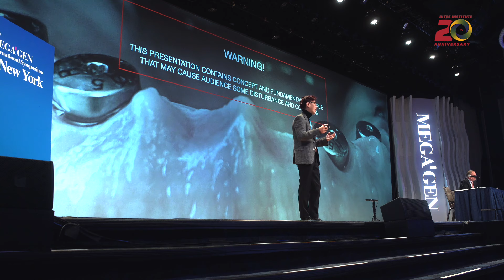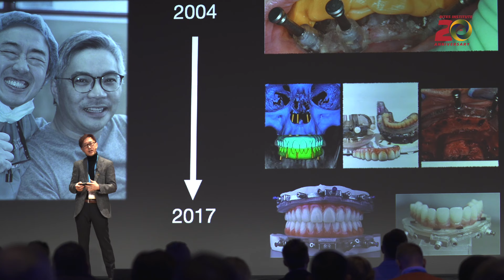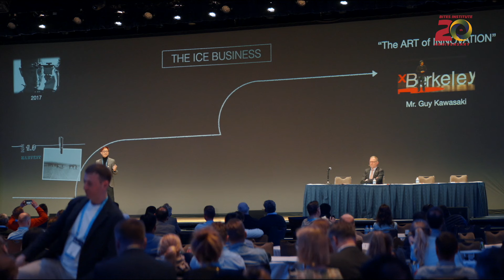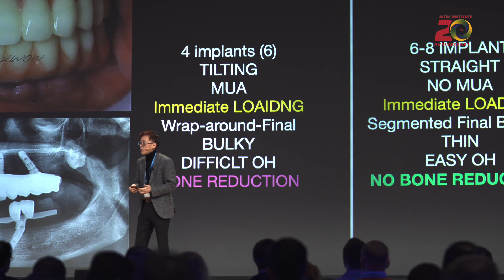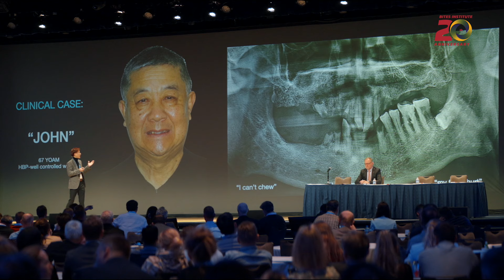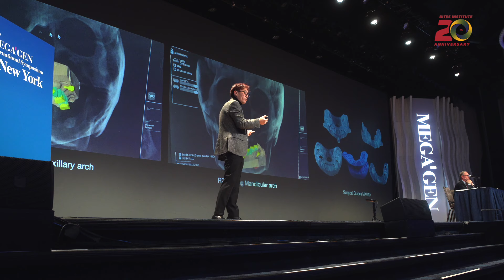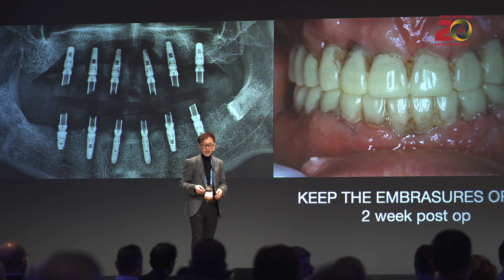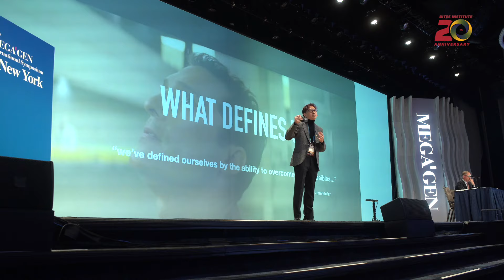"The Next Evolution in Full Arch Therapy: No Bone Reduction FP1"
BITES INSTITUTE 20th Anniversary Special Event Mini Lecture series
Episode 1
by Dr. Mark Kwon